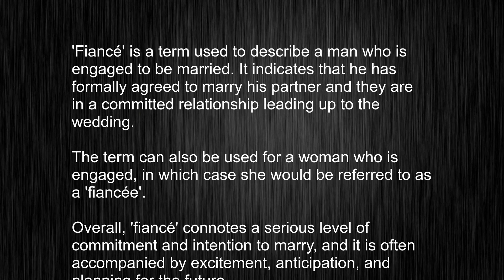What's the meaning of "fiancé", How to pronounce fiancé?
This video tells you what "fiancé" means, how to pronounce it, provides a pronunciation guide and an accurate definition.
   00:00 Pronunciation
   00:23 Meaning

   - What is the meaning of fiancé
   - How to say fiancé
   - What is the definition of fiancé
   - How to pronounce fiancé

   Visit our free audio/video dictionary tutorial to learn how to correctly pronounce words/names and to learn their meanings, definitions, just like fiancé definition and meaning in Merriam-Webster, fiancé definition and meaning in Collins English Dictionary, fiancé definition and meaning in The Oxford English Dictionary, fiancé definition and meaning in Longman Dictionary of Contemporary English, fiancé definition and meaning in Cambridge Advanced Learner's Dictionary, and more.